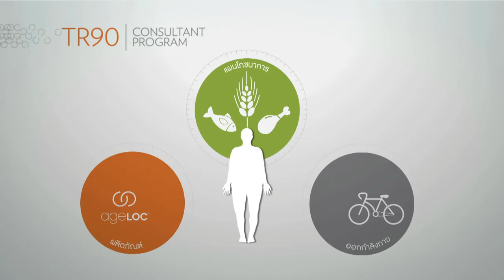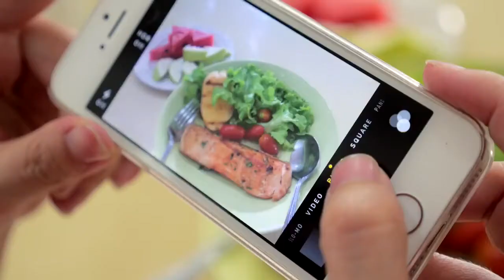Nu Skin ageLOC TR90 ลดน้ำหนักระดับยีน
นูสกิน เอจล็อค ทีอาร์90 เปลี่ยนคุณเป็นคนใหม่ ใน 90 วัน
เผาผลาญเฉพาะไขมันร้าย เสริมสร้างกล้ามเนื้อ
ไม่กดประสาท ไม่เพลีย ไม่โยโย่

ageLOC TR90 ลดอ้วน อย่างปลอดภัย💯%
เป็นการ ลดน้ำหนัก ครั้งสุดท้ายในชีวิตคะ

TR90 ไม่ใช่แค่อาหารเสริม ลดน้ำหนัก แต่เป็นโปรแกรมเปลี่ยนแปลงรูปร่างใน 90 วัน ด้วยวิทยาการเอจล็อค พัฒนามาสู่ผลิตภัณฑ์ควบคุมน้ำหนักในระดับยีน แถมพ่วงด้วยความอ่อนเยาว์ ทั้งผิวพรรณและหน้าตาคะ
* ปิดยีนอ้วน รีเซ็ทยีนที่สะสมไขมัน ไม่ให้สะสมเพิ่มมากขึ้น
* เปิดยีนผอม รีเซ็ทยีนเร่งการเผาผลาญ สร้างเสริมกล้ามเนื้อ
* หยุดยีนหิว ลดความอยากอาหาร ควบคุมอารมณ์ไม่หงุดหงิด
* บำรุงร่างกาย ทำให้ไม่เพลีย ไม่โทรม ไม่โยโย่
- ผลิตภายใต้มาตรฐาน 6S เทียบเท่าการผลิตยา (เหนือกว่า GMP)
- บรรจุใน Physician's Desk Reference (PDR) ตำราอ้างอิงทางการแพทย์ที่ใช้กันทั่วโลก
- จดทะเบียน อย. อย่างถูกต้อง และได้รับเครื่องหมาย HALAL
* เปลี่ยนหุ่นสวยภายใน 30 วัน ทำได้แน่นอน!
เหมาะสำหรับคนที่ไม่อ้วนมาก ต้องการกระชับหุ่นให้ ฟิตแอนด์เฟิร์ม มากขึ้น
- TR90 J-Start ดีท๊อกซ์ร่างกาย ปรับสมดุลย์อาหาร (15 วันแรก)
- TR90 CNTRL ลดการอยากอาหาร ควบคุมแคลลอรี่ (30 วัน)
- TR90 Complex ลดการสะสม เพิ่มการเผาผลาญไขมัน (30 วัน)
- TR90 Shake เวยน์โปรตีนทดแทนอาหาร เสริมสร้างกล้ามเนื้อ (30 วัน)

* ออกแบบรูปร่างใหม่ใน 90 วัน
เหมาะสำหรับ คนอ้วน เสี่ยงเป็นโรคอ้วน ต้องการเปลี่ยนแปลงรูปร่างใหม่
- TR90 CNTRL ลดการอยากอาหาร ควบคุมแคลลอรี่ (90 วัน)
- TR90 Complex ลดการสะสม เพิ่มการเผาผลาญไขมัน (90 วัน)
- TR90 Shake เวยน์โปรตีนทดแทนอาหาร เสริมสร้างกล้ามเนื้อ (90 วัน)
- LifePak วิตามินและเกลือแร่รวม ครบถ้วนสารอาหารที่ต้องการ (90 วัน)
* แถมฟรี TR90 J-Start 2 กล่อง มูลค่า 11,114 บาท!!

ชมข้อมูลเพิ่มเติม ได้ที่

SmartS7S ทีมมาดามปิ่น สวยและรวยเว่อร์